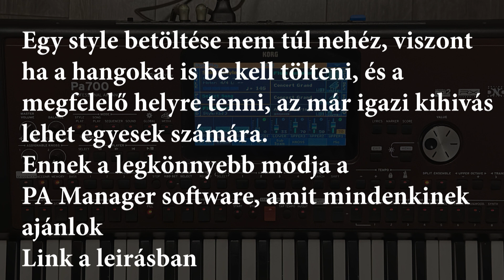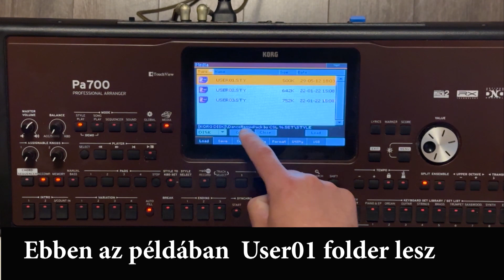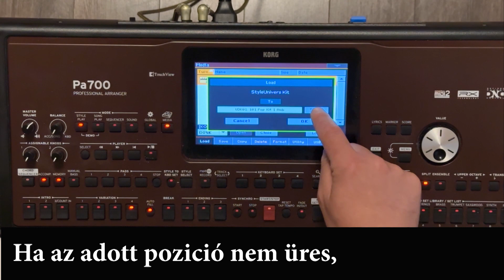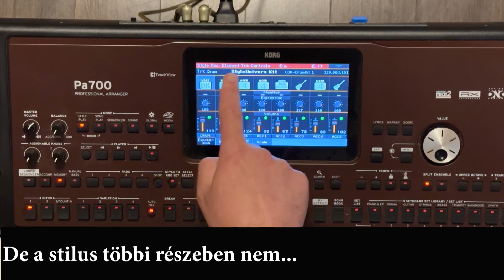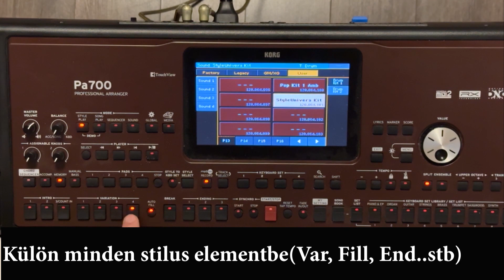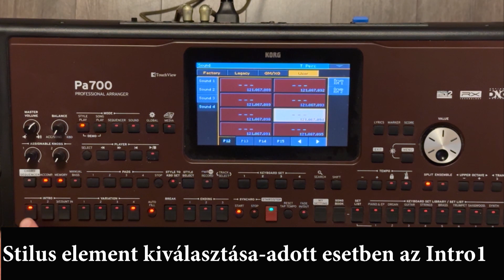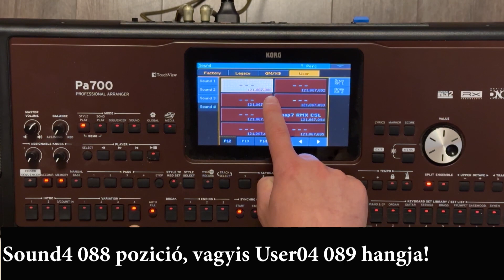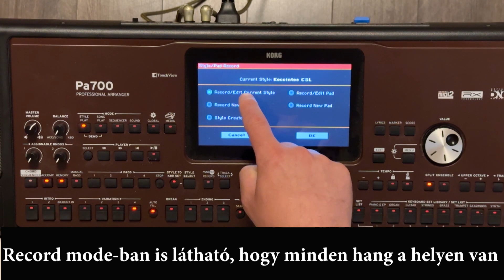KORG style és User Sound betöltése egy meglévő SET-be CSL Studio Tutorials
🎹 StyleUnivers by CSL Studio

Üdvözlünk a KORG arranger hangszerek izgalmas és inspiráló világában! Ezen a csatornán a KORG felhasználóknak szenteljük műsorainkat, ahol a legújabb és legkifinomultabb stílusokkal és hangzásokkal ismerkedhetsz meg. Ha te is rajongsz a KORG hangszerekért, akkor itt a helyed!

🔥 Főbb Tartalmak a Csatornán:

🎵 Friss Stílusok És Hangok: Legújabb, egyedi stílusok, amelyeket kifejezetten a KORG arranger hangszerekre tervezünk. Garantáltan felfrissítik zenekari repertoárodat!

🎹 Hasznos Tippek És Trükkök: Szakértői tanácsok és útmutatók arról, hogyan hozz ki a legtöbbet KORG hangszereidből. Kezdőktől a profikig mindenki találhat itt valami érdekeset!

🎤 Interaktív Live Session-ök: Részt vehetsz élő közvetítéseinken, kérdezheted a szakértőinket, és még saját kéréseket is beküldhetsz a műsorokba!

Köszönjük, hogy velünk vagy, és várunk szeretettel minden KORG rajongót a csatornánkon! 🎹🎶

Welcome to the exciting and inspiring world of KORG arranger instruments! On this channel, we dedicate our shows to KORG users, where you can explore the latest and most sophisticated styles and sounds. If you're passionate about KORG instruments, this is the place for you!

🔥 Key Content on the Channel:

🎵 Fresh Styles and Sounds: The latest, custom styles designed specifically for KORG arranger instruments. They are sure to refresh your band repertoire!

🎹 Useful Tips and Tricks: Expert advice and guides on how to get the most out of your KORG instruments. From beginners to pros, everyone can find something interesting here!

🎤 Interactive Live Sessions: You can participate in our live broadcasts, ask our experts questions, and even submit your own requests for the shows!

Join us and be a part of the KORG world!

Thank you for being with us, and we warmly welcome all KORG enthusiasts to our channel! 🎹🎶